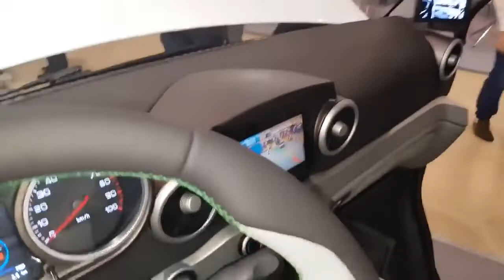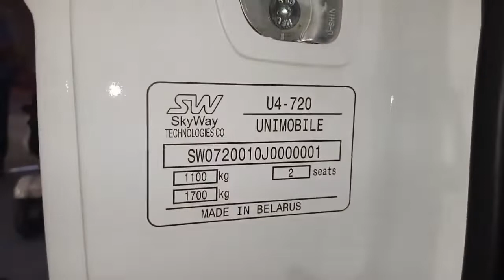Экономичный, эргономичный и комфортный – Юнимобиль на ИнваЭкспо 2018